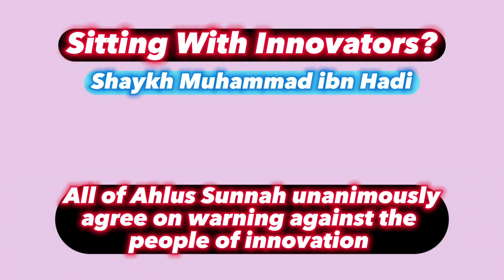Sitting With Innovators? - Shaykh Muhammad ibn Hadi Al-Madkhali حفظه الله